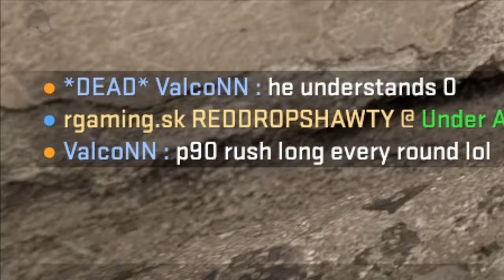Endlich wieder GUTE Mates :D |Cs:Go Matchmaking